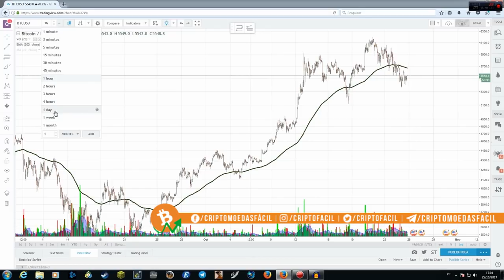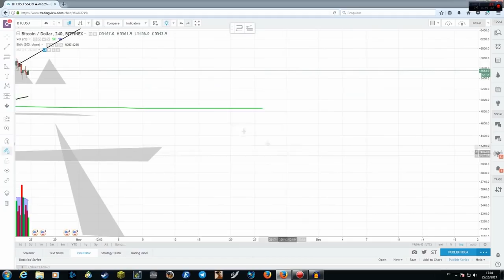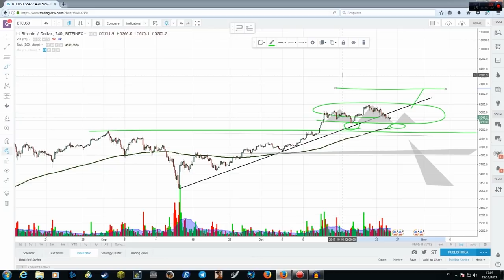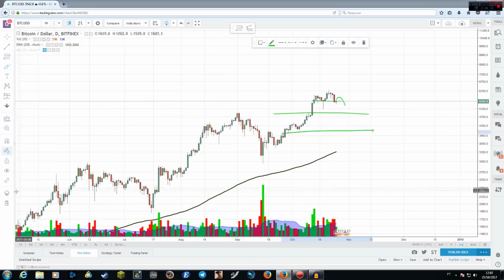📈 Análise Bitcoin [BTC/USD] - 25/10/2017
Hoje vamos analisar o Bitcoin e ver qual foi o impacto do fork do Bitcoin Gold e o que esperar para as próximas semanas, vamos conferir!

Dá um certo trabalho fazer esses vídeos, se esse vídeo de alguma forma foi útil pra você, me pague um café ;)

BITCOIN: 1BCHPiUoXnDxXebHP2QaZ8zZam8ByYf8ri
LITECOIN: LgeAJPcSVcYRpPdxddBdsPGVsrTmvT74Rd
ETHEREUM: 0x2d7578184bc9613ed98eb2a5e4bcfed2abfb4422